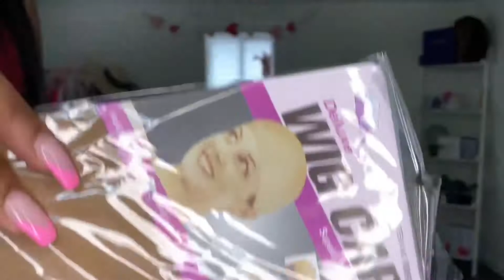SLAY YOUR T PART LACE FRONTAL WIG LIKE A PRO!🔥 You Need This Wig!😍 Ft MYSHINYWIGS💕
Hair in the video: MyShinyWigs
Hair info→Meave | Glueless Undetectable Lace T Part Lace Wig Bob Wig